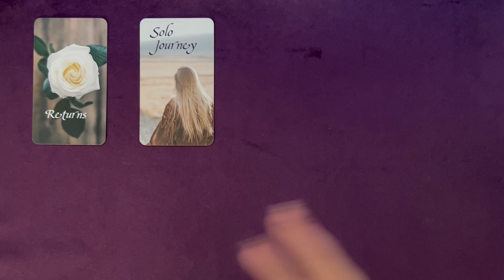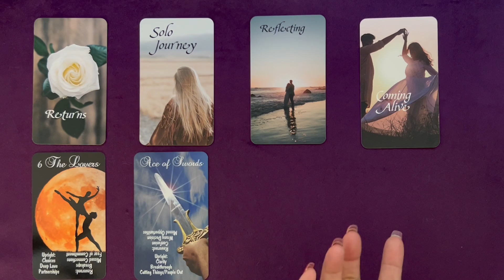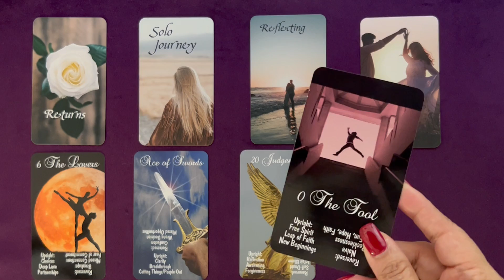AIR SIGNS MINI FORECASTS 🧿A FRESH START FOR THIS LOVE CONNECTION | CELESTIAL FORECASTS BY CARRIE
THIS IS A GENERAL AIR SIGNS MINI FORECASTS VIDEO BY CELESTIAL FORECASTS BY CARRIE. DOES THIS RELATIONSHIP HAVE WHAT IT TAKES TO ELEVATE AIR ZODIAC'S LOVE CONNECTIONS? CHECK IT OUT.

PLEASE TAKE FROM THIS AIR SIGNS MINI FORECASTS READING WHAT PERSONALLY MAKES SENSE FOR YOU, RELEASE THE REST. CROSS WATCHERS ARE ALWAYS WELCOME. MOST READINGS ARE TIMELESS UNLESS OTHERWISE SPECIFIED.

DECKS FEATURED IN THIS READING (THE ILLUMINATED STAR TAROT VOLUME 2) IS BY Celestial Forecasts by Carrie. Please visit the link below to purchase:

ALSO FEATURED IS THE LOVE GAMES DECK BY SISTER MOON TAROT